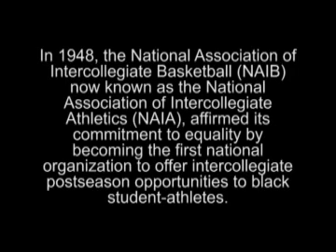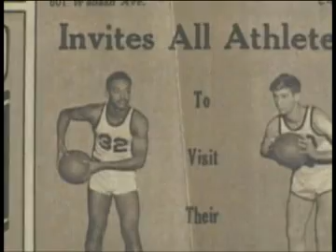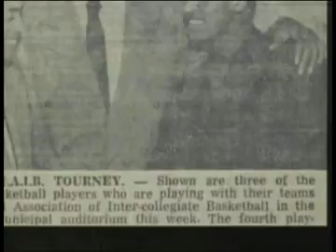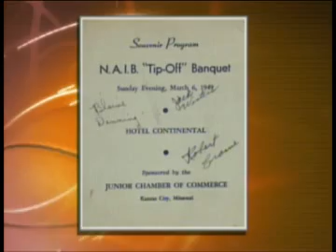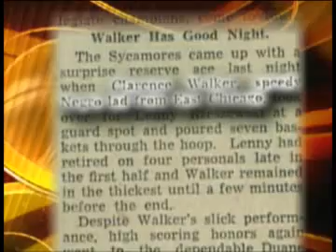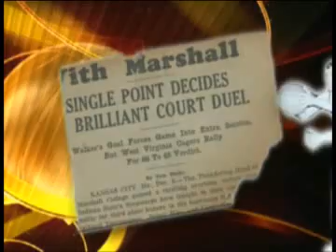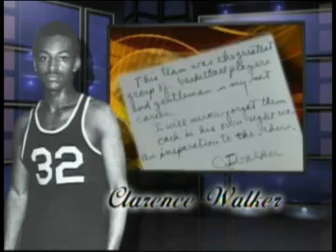NAIA Celebrates Black History Month - The Clarence Walker Story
Coach John Wooden and Clarence Walker's involvement in breaking the color barrier in college athletics, and their story in doing so, signify their principles as human beings. Although Wooden's professional coaching career in the NAIA was limited to two years, his contribution and stance for justice is a cornerstone of the NAIA legacy. This video helps tell the Clarence Walker's story...